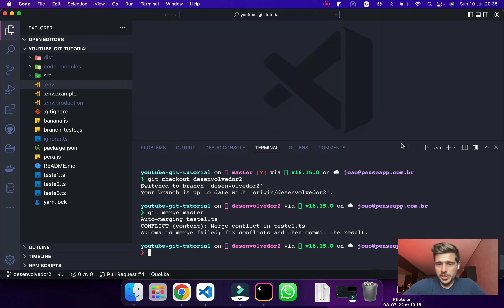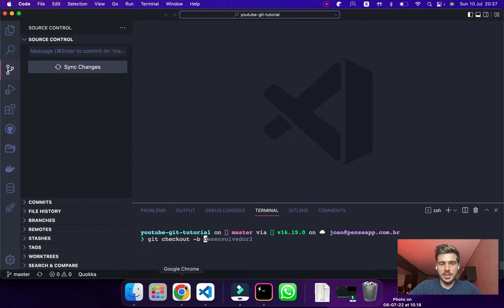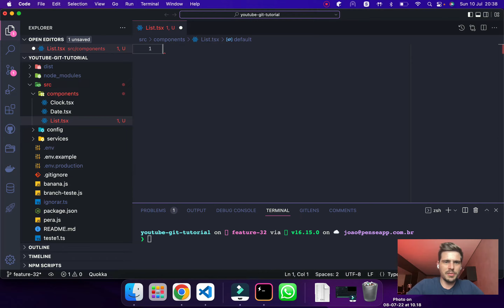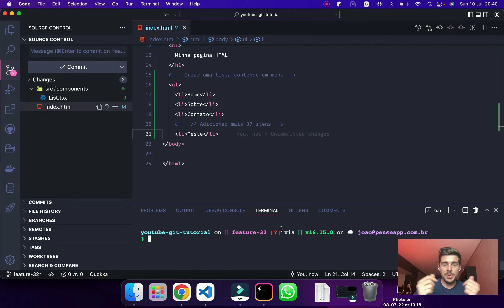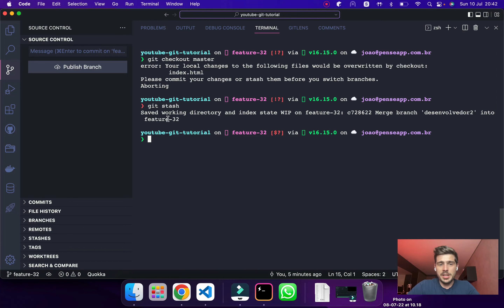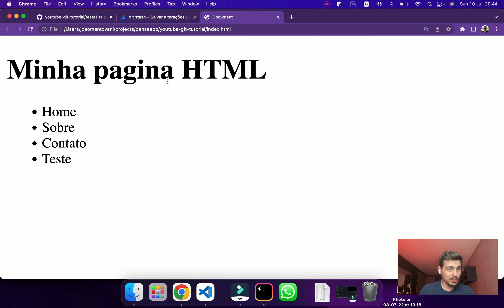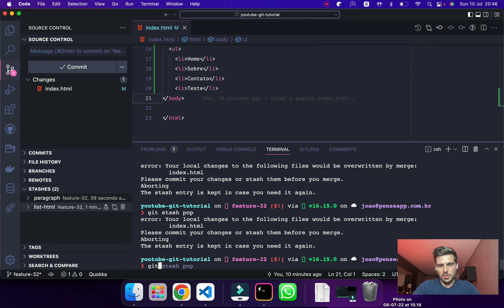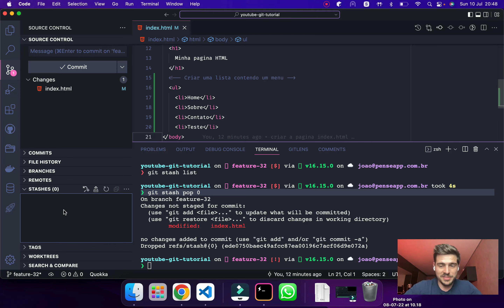#7 Git Stash: Vale a Pena ou é Só Mais uma Complicação no Processo?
Nessa série de vídeo, você irá ficar craque com a ferramenta que é indispensável para qualquer programador: O GIT.

Nesse vídeo, você vai aprender sobre:
- Branchs
- Pull Requests
- Github